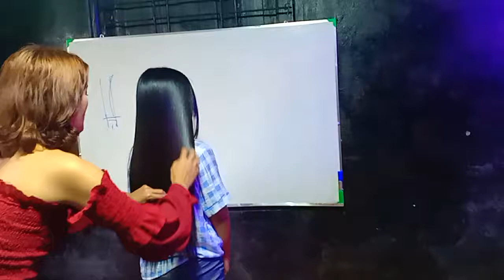Thet wai {myanmar hair training}09793443340